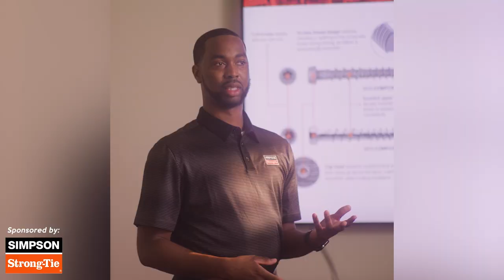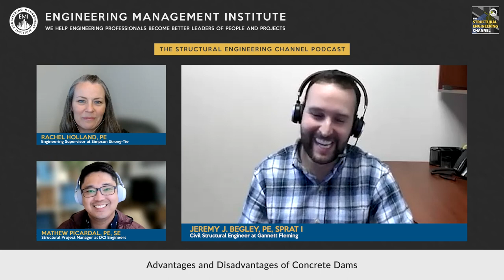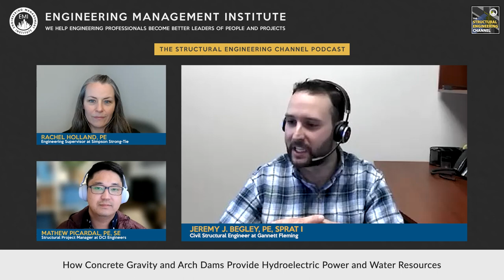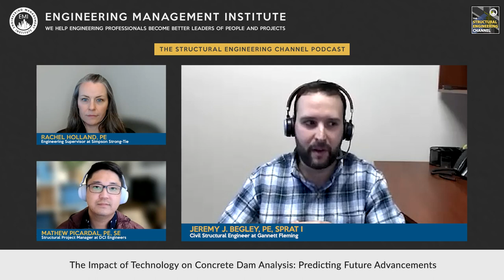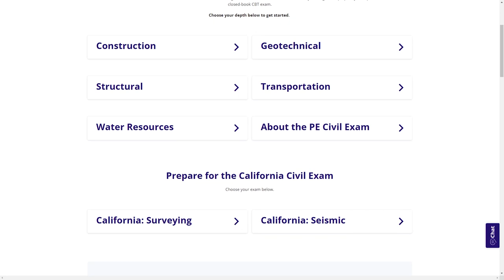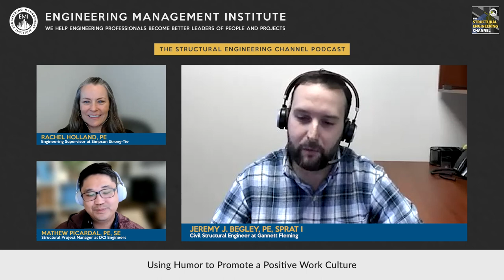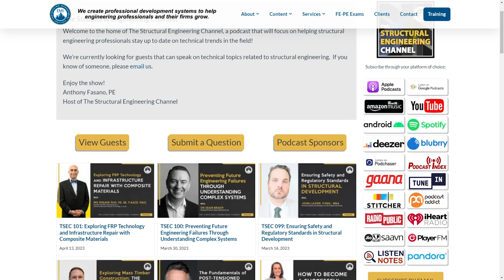Concrete Gravity and Arch Dams in Community Infrastructure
In this video, Jeremy J. Begley, P.E., SPRAT I, a project structural engineer from Gannett Fleming, talks about how concrete gravity and arch dams contribute significantly to providing crucial resources to communities.

0:00 Intro
0:51 Sponsor Simpson Strong-Tie
1:39 Jeremy’s Professional Career Overview
12:07 Exploring the Wonders of Concrete Gravity and Arch Dams
14:32 Advantages and Disadvantages of Concrete Dams
17:16 Concrete Gravity Dams vs. Arch Dams
20:45 How Concrete Gravity and Arch Dams Provide Hydroelectric Power and Water Resources
22:59 The Impact of Technology on Concrete Dam Analysis: Predicting Future Advancements
28:12 The Power of Mentors: How They Can Shape Your Career Path
30:52 Sponsor PPI
31:29 Using Humor to Promote a Positive Work Culture